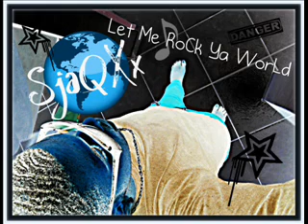Urban Inc. By Urban Nation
Urban Nation. Grupo Di Hoben Positivo. Dushii Yoh..!!!